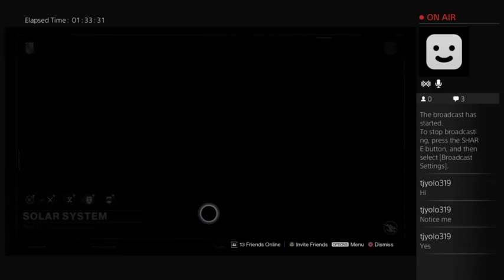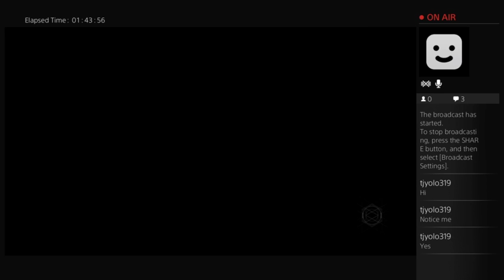The Hunt for Touch of Malice